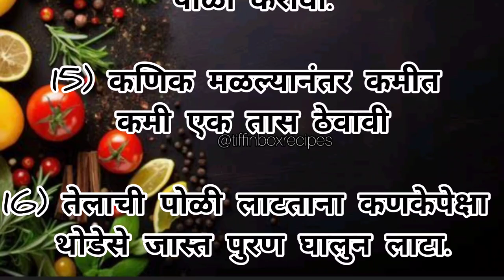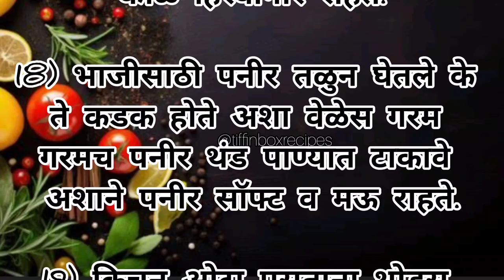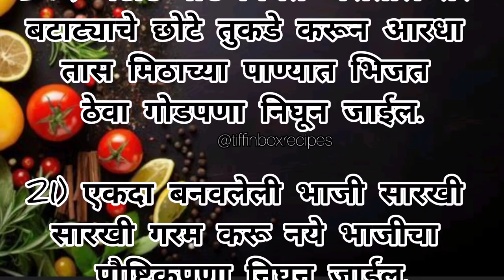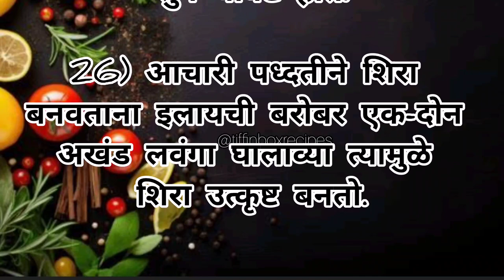💐 स्मार्ट गृहिणी साठी 26 स्मार्ट टिप्स | किचन टिप्स | kitchen tips | kitchen hack | Cooking tipsgdaa